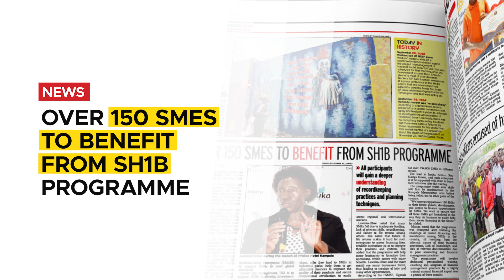In The New Vision September 28, 2022